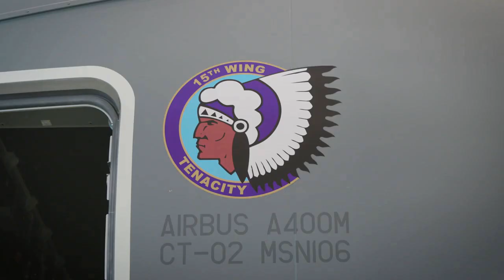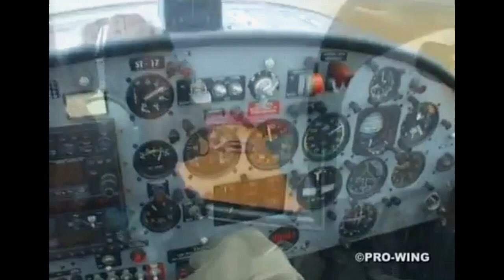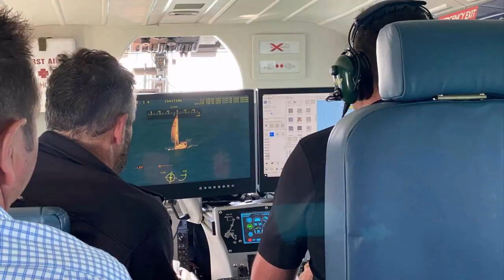BFP Episode 7: Belgian Air Force Future Fixed Wing Plans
in a previous video, we looked at what the future holds for the Belgian Air Force its helicopter fleet.
Now, we will look at the plans for the fixed wing fleet. In this video we will look at:

-the Lockheed F-35A Lightning II
-the Airbus A400M
-the small tactical airlifter requirement
-special forces aviation assets
-new elementary and basic training aircraft
-the MQ-9B SkyGuardian

although these programs, under the STAR-Plan, are subject to change.